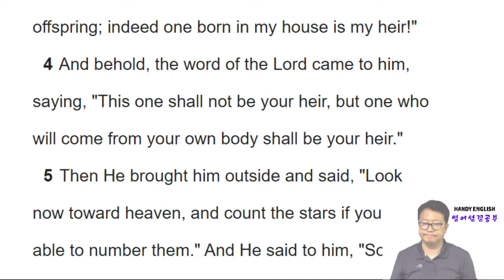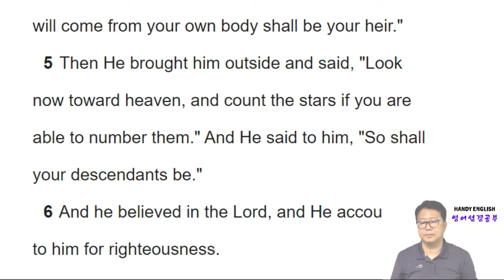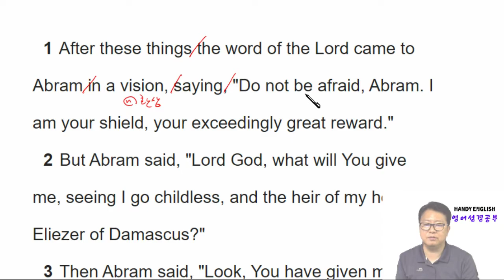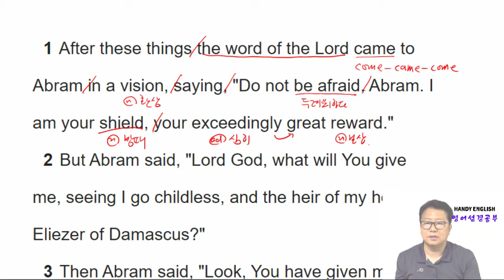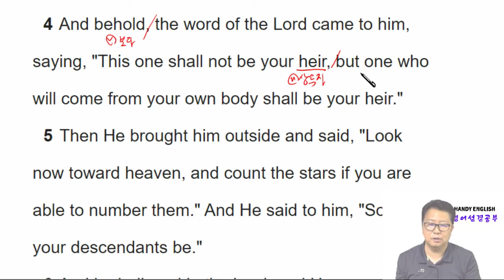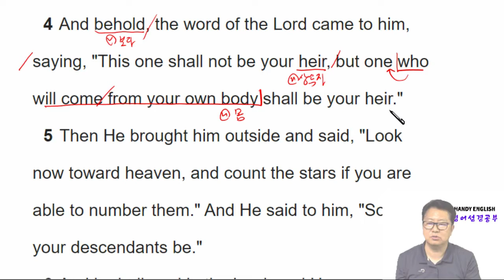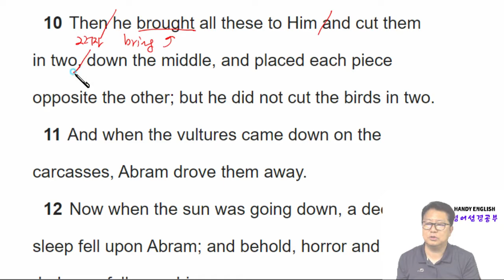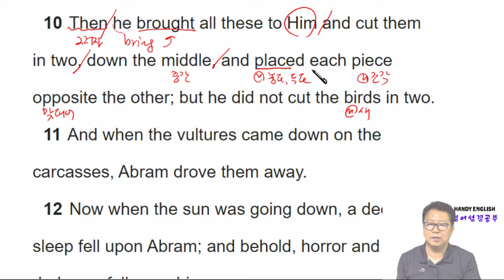영어성경공부 창세기 Day34 15장 1절 ~ 11절